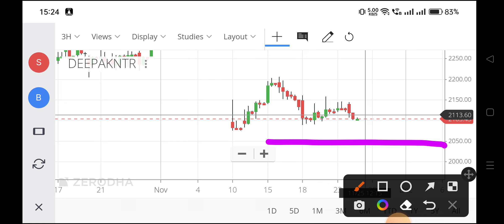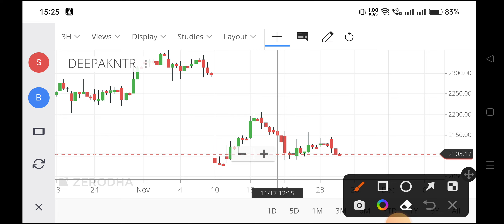deepak nitrite share latest news,deepak nitrite share news,deepak nitrate share price,